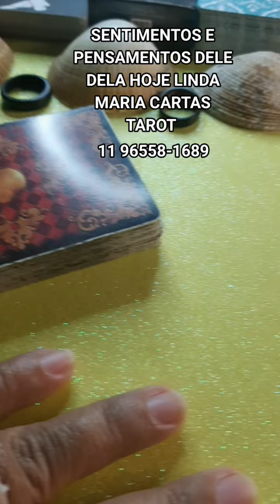POR VOCÊ HOJE LINDA MARIA CARTAS TAROT 11 96558-1689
LINDA MARIA CARTAS 🎴 TAROT 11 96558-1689 ATENDIMENTO NO WHATSAPP COM 50%DE DESCONTOS NO MÊS 7 JULHO 2024 PERGUNTAR CONSULTAR TRABALHOS NO WHATSAPP 💯